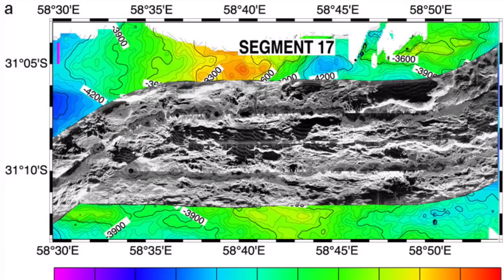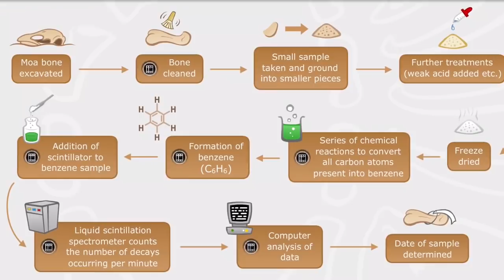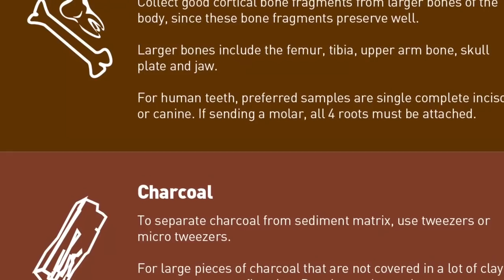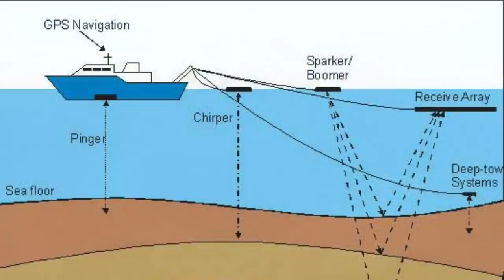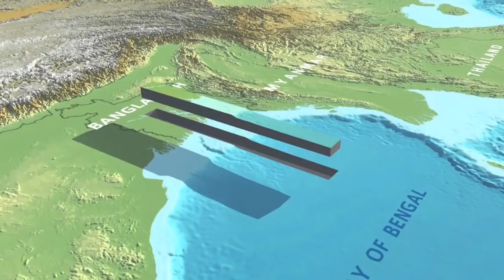India's Lost City, Dwarka & The Bay of Cambay with Graham Hancock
Jai Hind & jai bhole ki! We're taking a fascinating look into some of India's lost civilizations and sunken cities!

Taken and edited from radio interviews

Graham Hancock explains from personal experience his adventures diving on these once-lost sites and how his studying ancient Indian texts gave him an unique insight. Hancock also gives a mesmerizing description of what likely caused these catastrophes and it's not what you think...